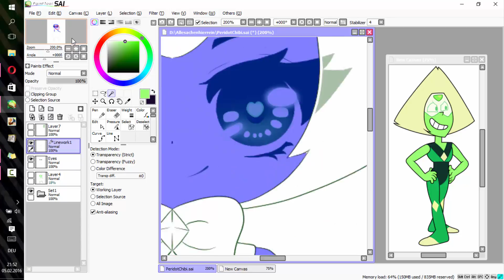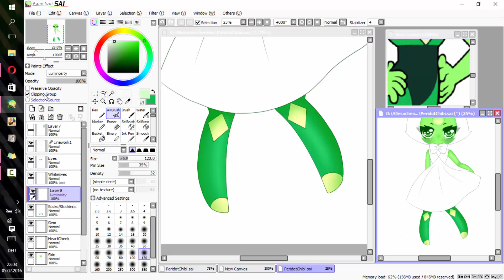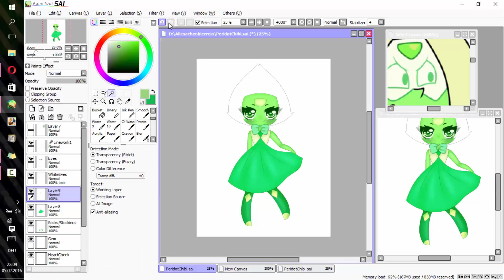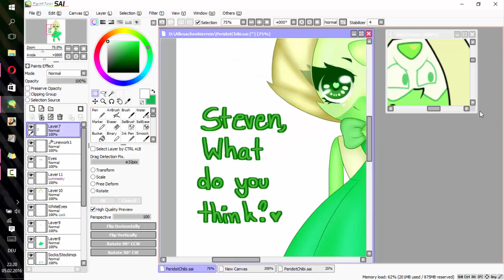☆ SU ☆ Fanart Peridot Chibi ☆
I like Peridot alot so I thought about drawing her in a dress ~!